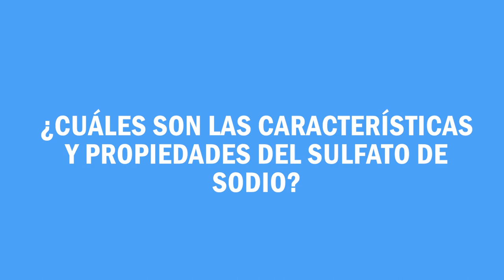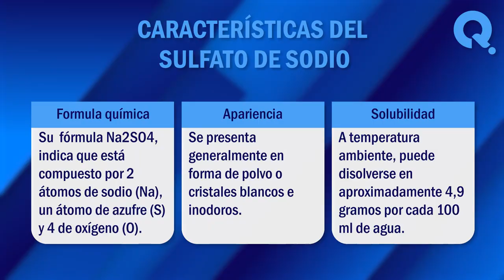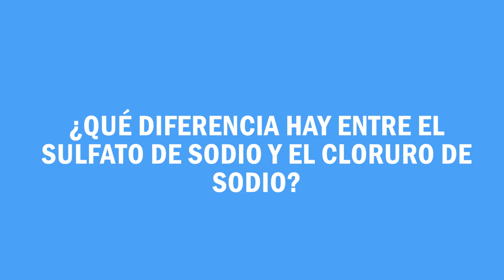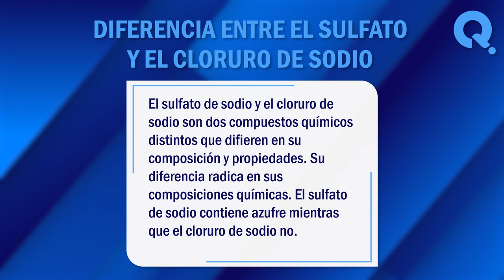🙏 ¿Qué es el sulfato de sodio? - Conoce sus propiedades y usos 🙏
¿Qué es el sulfato de sodio? El sulfato de sodio, también conocido como sal de Glauber, es un compuesto versátil que tiene una amplia gama de aplicaciones en diversas industrias. En este vídeo, exploraremos juntos algunos de los significados más comunes de este termino. ¡No te lo pierdas!